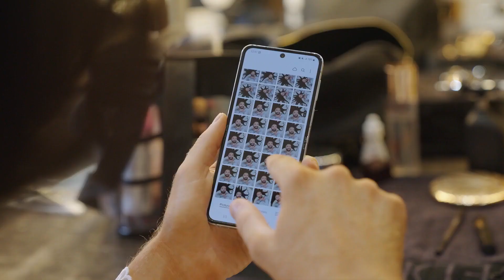Rylan Clark x Samsung - £500K Selfie Competition - Join the Flip Side - Samsung Advert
Start earning today with your photo, video or audio content

Brand: Samsung UK
Year: 2023
Country: 🇬🇧